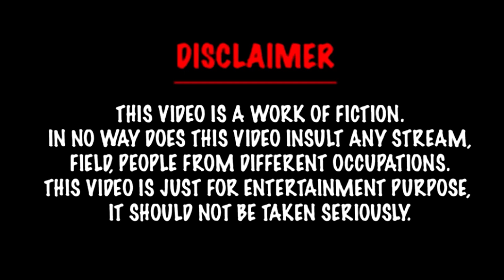Anand Ranganathan speaks about Mismanagement of Indian Govt on BBC Documentary & Adani Issue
@Speak Louder India